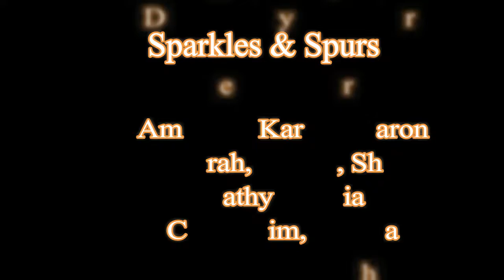All Shook Up Harvest Homecoming 2017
Sparkles & Spurs performed dances to songs or artists who had gold records at 2017 Harvest of Gold theme for Harvest Homecoming.